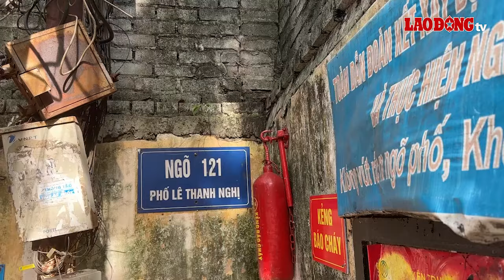Cao điểm nắng nóng, bệnh nhân chạy thận oằn mình trong phòng trọ 4m2 | Báo Lao Động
BÁO LAO ĐỘNG | Vào những ngày cao điểm nắng nóng, dưới những tấm mái tôn, mái fibro xi măng của nhà trọ, cái nóng hầm hập làm những bệnh nhân tại ngõ 121 Lê Thanh Nghị (Hai Bà Trưng, Hà Nội) mệt mỏi, khó chịu.

* Đường dây nóng: 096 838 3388